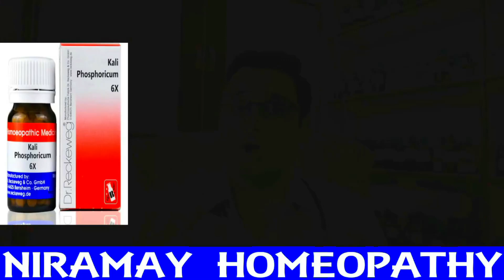iski 4 goli me hai jabardast josh । asar dekhkar chaunk jayenge